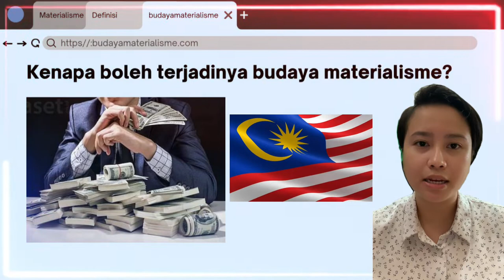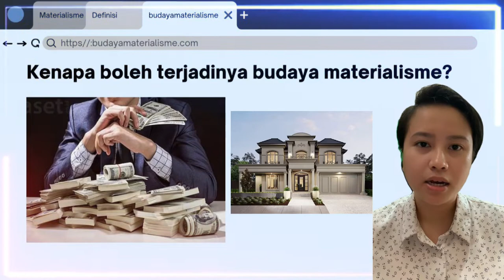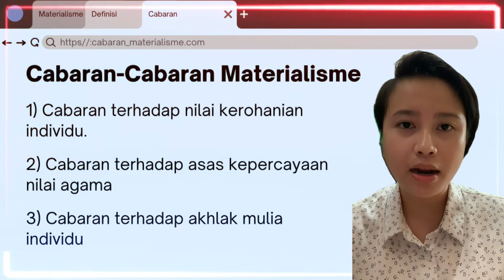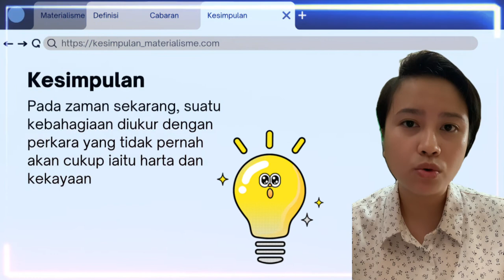CABARAN MATERIALISME | CTU552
Salam,

Name : Vivi De Erica Paul
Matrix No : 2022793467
Group : CTU5521A2